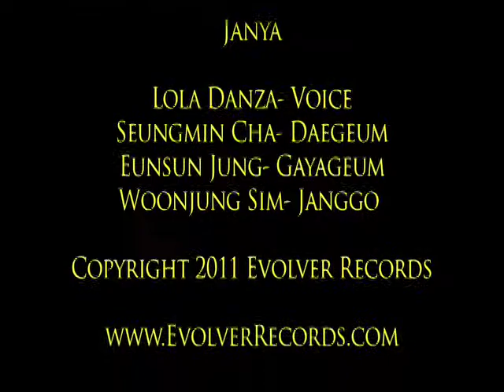Janya -- Lola Danza -- No Escape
Janya
Modern Korean Shamanic Music

In Sanskrit Janya means to be born and in Korean Janya means around dawn. Janya was created by
four unique musicians-- all derived from Korean descent and all women. The music is a fusion of East
and West—the East: Seungmin Cha- Daegeum, Eun Sun Jung- Gayageum and Woonjung Sim- Janggo,
the West with Half Korean American Singer Lola Jung Danza. Something shamanic and magical exists
between the four musician women and so-- Janya was born... around dawn.

Janya will make their debut at the Kennedy Center in Washington D.C. Friday May 13th 2011 at 6pm.
They will also premier their work from their new CD entitled "Janya" at the Kennedy Center. The CD will
be available in the U.S. and worldwide this summer 2011 on Evolver Records in the U.S. and also on a
Korean label soon TBA.

Lola Danza is half Korean and born in the U.S. Lola has a Bachelors degree from Berklee College of Music
and a Masters degree from Aaron Copland School of Music. Ms. Danza has toured all over the world
with her own musical projects. She has played with legendary musicians: Ornette Coleman, Steve Kuhn,
Lewis Nash, Bob Moses, John Lockwood, Ben Monder, Mat Maneri, Dave Tronzo, Bob Gullotti, Luciana
Souza and Leni Stern to name a few. Ms. Danza is also the co-founder of the Nikka Arts Foundation and
the CEO of Evolver Records.

Eunsun Jung, a Gayageum player, graduated from National School of Korean Traditional Music
and earned both undergraduate and graduate degrees from Seoul National University. She actively
performs worldwide, countries include: France, Belgium, Germany, America,Japan, etc.

Woonjung Sim is a percussionist working on her Masters degree at Seoul National University and is a
team member of 'Gong' which plays musikdrama. She plays not only traditional music but
also theater music and contemporary music. She has a wide musical range and incredible
performance skills.

Emerging as one of the most influential experimental daegeum(transverse bamboo flute) artists,
Seungmin Cha was trained in traditional music and its discourse. A graduate of the School of Music
at Seoul National University, Ms. Cha has developed her career as a solo daegeum artist, as well as a
composer and an illustrator.